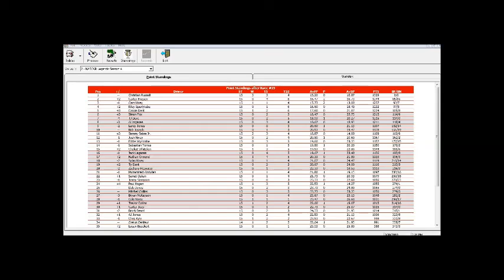SCRL NASCAR Legends Series S4 15/27 - Thompson Speedway 200 @ Thompson